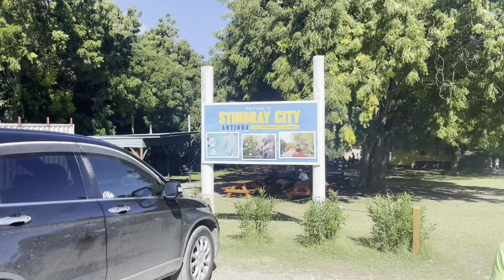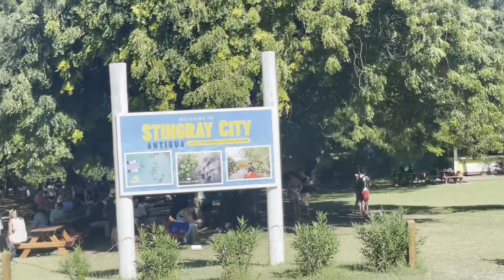Day 4. Swimming with the stingrays. One of the must do things when in Antigua. Long bay beach!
This was an incredible experience. While we were a bit wary of the stingrays before going there, the team explained all the important details about the stingrays and built up our confidence. It appeared that the creatures are marvelous and we really enjoyed interacting and hugging with them. It is completely safe if you follow the simple instructions. It is a must-visit place in Antigua!